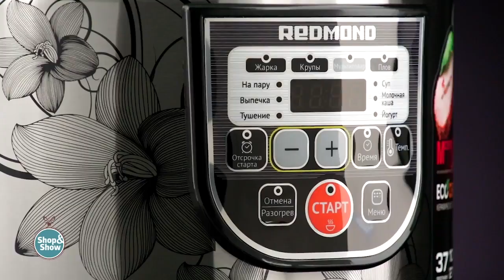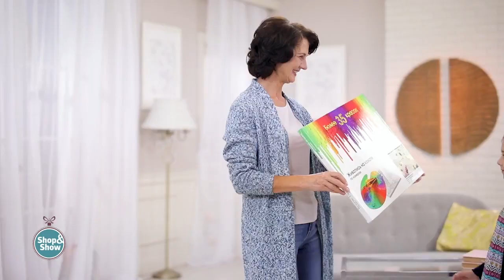Shop&Show video presentation November 2018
Why do our customers call Shop&Show the “channel with heart”?

Because we created a world class shopping experience that broadcasts live 24/7 and we constantly renew our assortment while bringing real value to our customers. We have exclusive international products and brands, presented by professional experts and our talented hosts. We have a loyal and growing audience of over 40 million viewers, with more than 45 000 parcels at this very moment on their way to our customers across Russia. Shop&Show is a world of innovative ideas, brands and must have products, like clothes and shoes, accessories and fine jewelry, beauty and healthcare products, electronics and items for your home, kitchen, garden and even your hobby.

We test each and every new item and give thorough explanations on every product we sell. We invite celebrities and business owners, while brands create limited collections exclusively for our channel. Our program guide is packed with unique shows, such as night sale marathons, fashion weekends featuring the latest and the greatest for the season and kitchen days with the famous cooks.

In our “Fashion” category we have one unique price for all sizes up to size 74. In the “Beauty” category you will always find innovation and exclusive brands. In our “Electronics” category we tell you in simple terms about the latest products and the bestsellers. While “Hobby” has everything that meets the eye for all your passions, from embroidery to art.

The future of TV shopping and online shopping is here. It's called Shop&Show, the channel with heart.